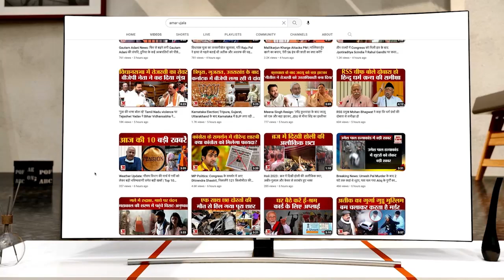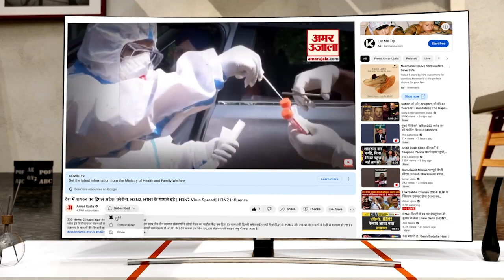Meerut में बारिश के बाद सड़कों पर जलभराव, घरों में घुसा पानी | Uttar Pradesh Weather News | Monsoon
मेरठ शहर के अलग-अलग हिस्सों में भीपानी लोगों के घरों तक पहुंच गया. रुड़की रोड पर जलभराव के चलते लोगों को आने जाने में भी काफी परेशानी का सामना करना पड़ा.